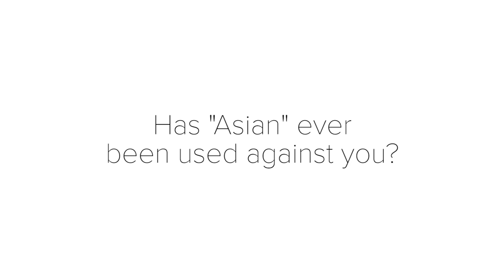What Does The Word “Asian” Mean To You?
It’s…complicated to say the least.

MUSIC